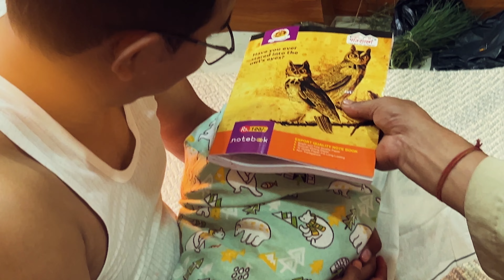Nwaran || Child Naming Ceremony || छोरिको न्वारन उत्सव